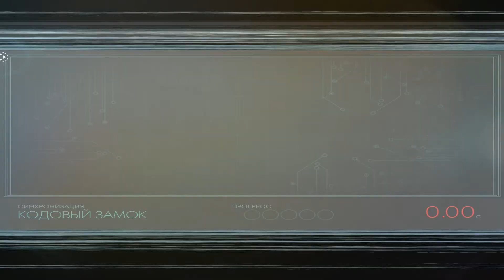#37 PREY - Перезапускаем реактор. Станция снова работает?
ОБ ИГРЕ:
В 2030 году заброшенную станцию выкупает у правительства США транснациональная компания TranStar, которая в короткие сроки строит на основе Ворона новую станцию — «Талос-1». На самой станции вновь стали изучать таинственную расу тифонов. Вскоре были открыты нейромодификаторы, или нейромоды. Они позволяли человеку совершать такие действия, которые он раньше не мог совершать: играть на пианино, словно профессиональный музыкант; бегать со скоростью самых быстрых людей на Земле; обыгрывать в шахматы суперкомпьютеры. Однако при извлечении нейромодов человек терял не только обретённые способности, но и память в промежутке между установкой и удалением нейромода.